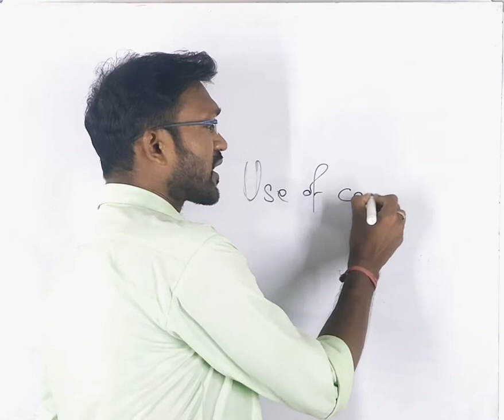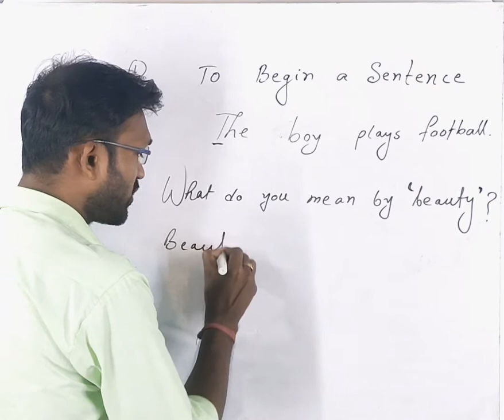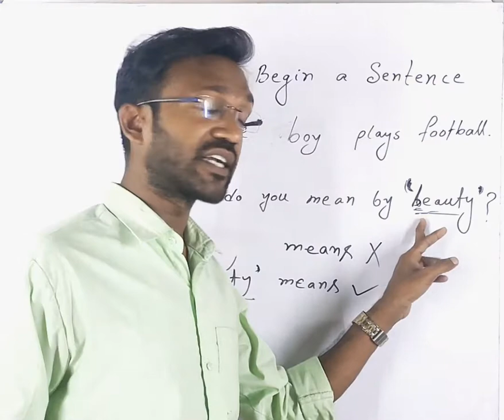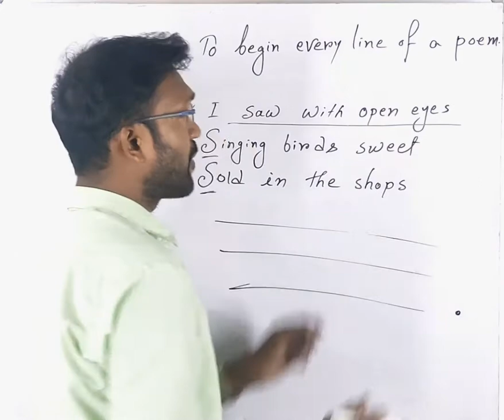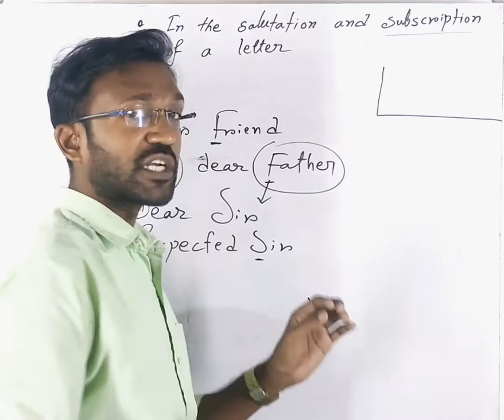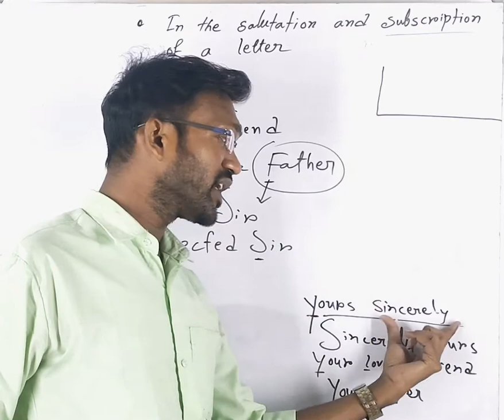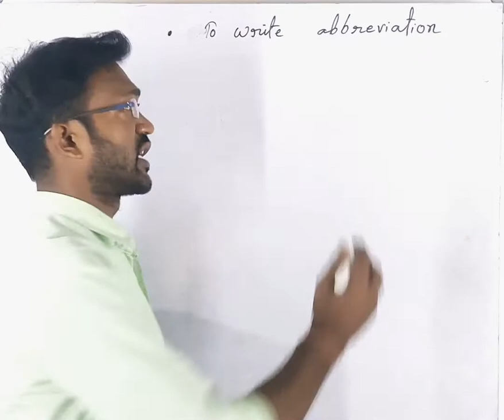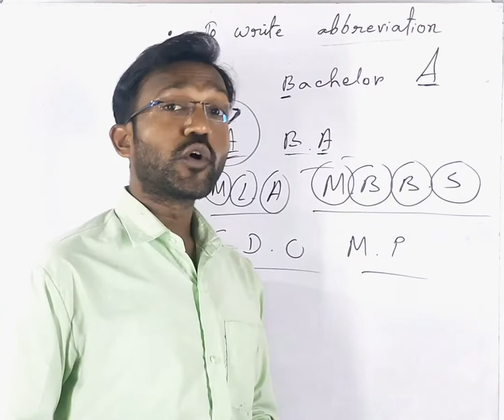How to Use Capital Letter // Capital Letter - কিভাবে ব্যবহার করবে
In the video , we will learn about the usages of capital letters. Some points are given to explain about the topic.